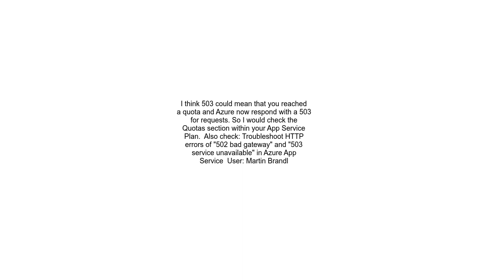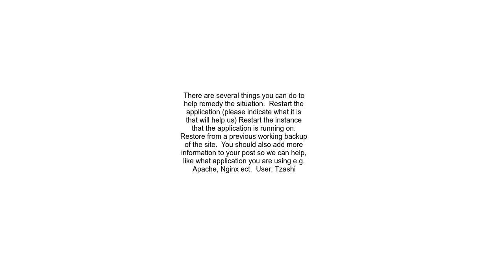Azure web app is 503 Service Unavailable How do I get it back running